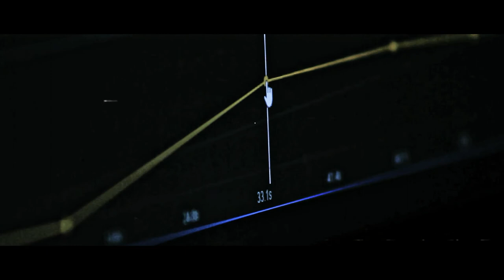"Rough Cut" - Film Riot One Minute Short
Official entry for the Film Riot and Filmstro One Minute Short Film Competition.

A film by Evan Wigdorowitz and Mark Haines.